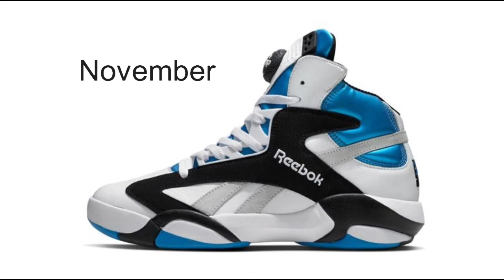Your birth month your shoe